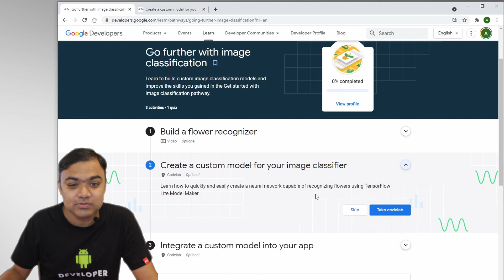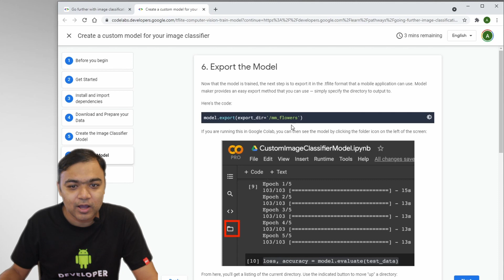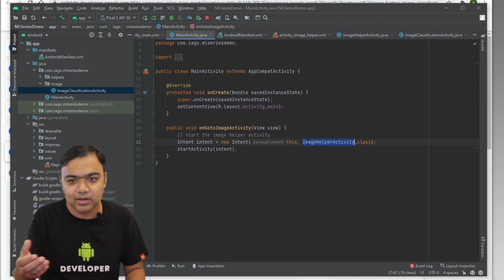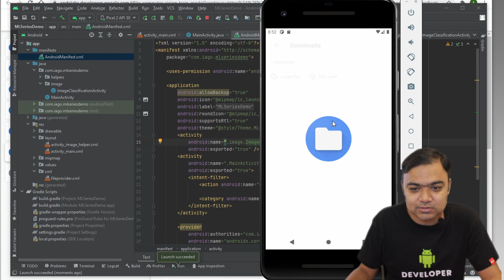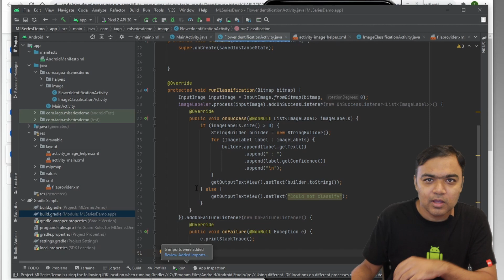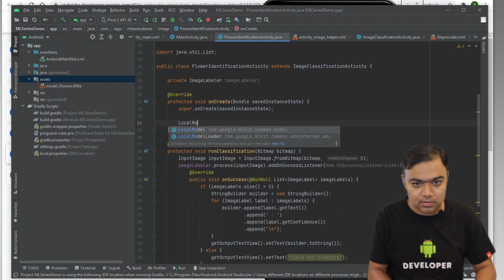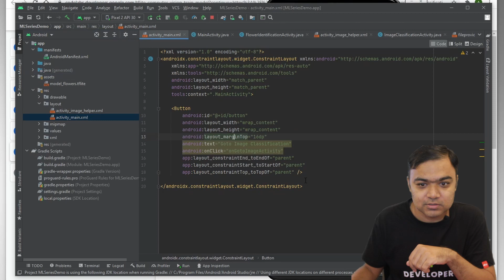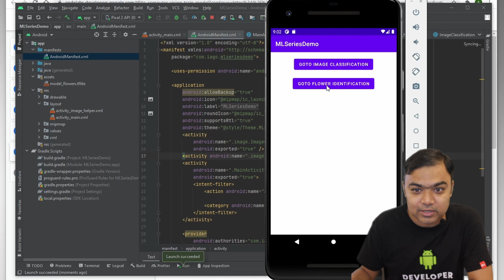Adding Flower Identification using a custom TensorFlow lite model in Android Studio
In this video we refactor our code to make ImageHelperActivity generic.
Then we add a custom model which can detect five different types of flowers.